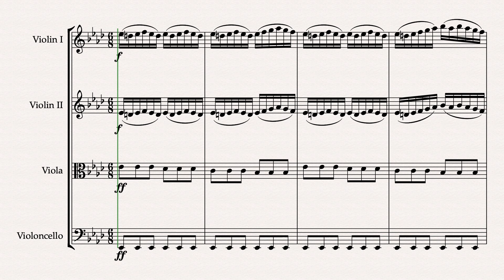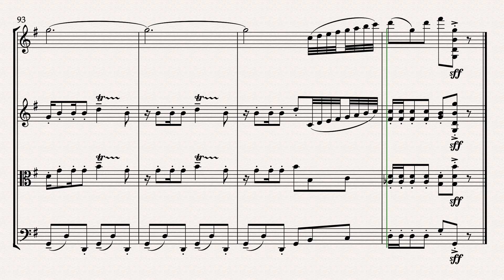It's The Most Wonderful Time of the Year for String Quartet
Firstly, BIG thanks on being a subscriber (all 100 of you :). I knew you were classy and of the correct sort of calibre to indulge in my little musical escapades. There will be a 100 subscriber special in the form of a duet, I just haven't got round to finishing it yet. I suppose I better hurry now that twoset have seemingly finished as people will be missing the 2 violin action...

Anyway, I did a transcription for a great arrangement of Sleigh Ride for somebody a while back and that inspired me to make some proper Christmas quartet arrangements and here they are. There will be more on the way and I might even be able to do some sort of compilation, wouldn't that be fun!

If you follow this link then you too can own your very own copy, exciting right?

(this is a re-upload with the correct version as that midi playback was horrendous to say the least...)